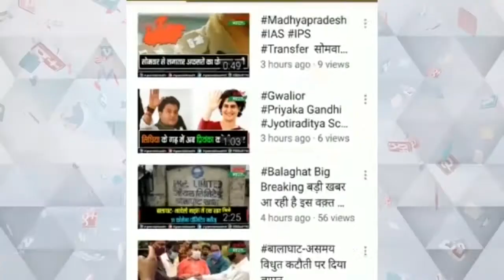भूमाफ़ियाओ के विरुद्ध जिला प्रशासन की बड़ी कार्यवाही bhu mafia bhopal, bhu mafia act mp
भूमाफ़ियाओ के विरुद्ध जिला प्रशासन की बड़ी कार्यवाही
68 करोड़ की शासकीय भूमि पर यादव परिवार का था कब्जा
निगम ने चलायी JCB

ग्रामीण भारत चैनल देश का पहला चैनल है जो गाँव की संस्कृति पर आधारित चैनल है इस चैनल में देश दुनिया की प्रमुख ख़बरों के साथ ग्रामीण परिवेश, संस्कृति, ग्रामीण विकास और गाँव से जुड़े मुद्दों पर खबर और कार्यक्रम का प्रसारण किया जाता है पल-पल की ख़बरें और रोचक कार्यक्रमों के लिए देखते रहिए ग्रामीण भारत टीवी Subscribe to Gramin Bharat TV YouTube Channel Follow us on Facebook Follow us on Twitter Follow us on Instagram

bhu mafia portal
bhu mafiatrailer
bhu mafia bhopal
bhu mafia kya hai
bhu mafia indore
bhu mafia act
bhu mafia ki shikayat kaise karen
bhu mafia fir
bhu mafia jila prsasan karbahi mp
bhu mafia act mp
bhu mafia madhy prades
bhu mafia jila karbahi
bhu mafia mp
भू-माफिया पर जिला प्रशासन का कड़ा प्रहार
भू-माफिया पर जिला प्रशासन sakht
भू-माफिया किसे कहते हैं
भू-माफिया लिस्ट
भू-माफिया mp
भू-माफिया मध्य प्रदेश
भू-माफिया की परिभाषा
भू माफिया के खिलाफ शिकायत
भू माफिया
भू माफिया क्या है